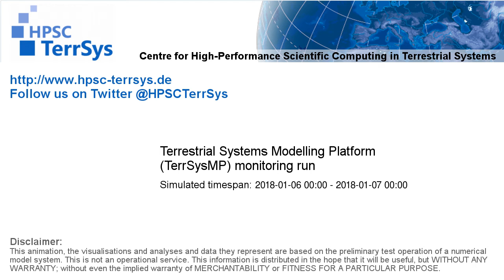TerrSysMP monitoring run 2018-01-06 - correction run runoff diff - NRW (24h)